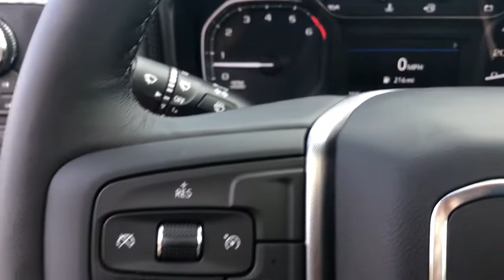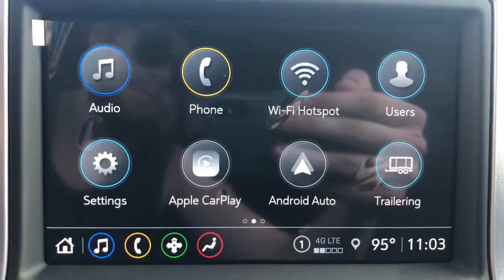2016 GMC Sierra_3500HD Branson, Forsythe, Ozark, Kimberling City, Harrison, MO 11820A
Summit White Used 2016 GMC Sierra_3500HD available in Branson, Missouri at Pinegar Chevy Buick GMC Branson. Servicing the Forsythe, Ozark, Kimberling City, Harrison, MO area.